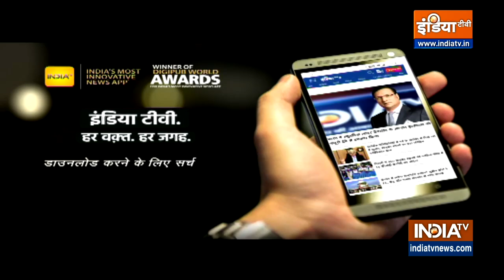UP में चुनाव सत्ता Vs विपक्ष है तो विपक्ष बिखरा हुआ क्यों नजर आ रहा है ? जवाब जानिए